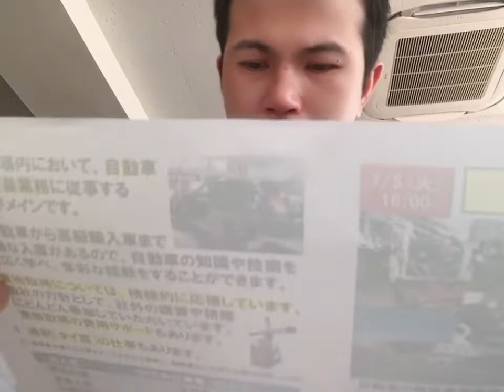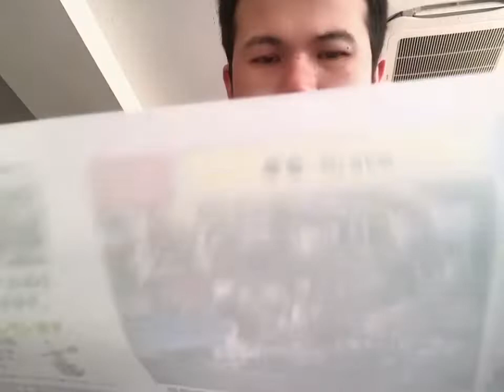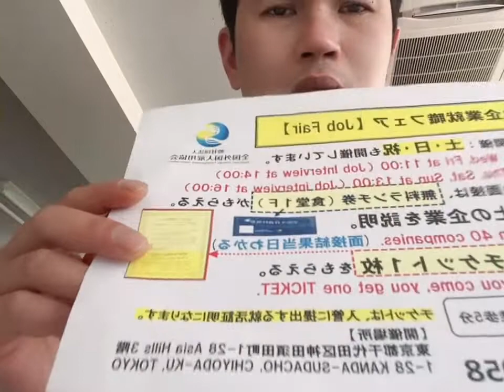City co Khi che tao